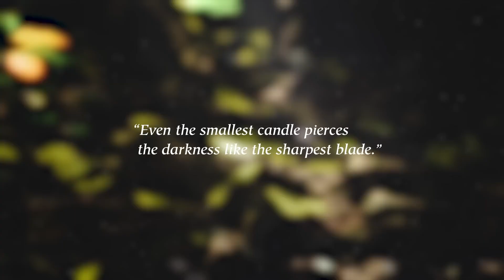Pax Dei | Reveal Trailer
Here, myths are real, ghosts exist, and magic is unquestioned…

Pax Dei - Social Sandbox MMO.
Welcome to a vast open-world playground, where you choose the role you want to play.
Immerse yourself along with thousands of other players as you explore the land, build your home,
forge your reputation, and craft your own stories. What world will you make?

We're hard at work developing Pax Dei, and we can't wait to share it with you! Stay up-to-date
on our progress and upcoming playtests: